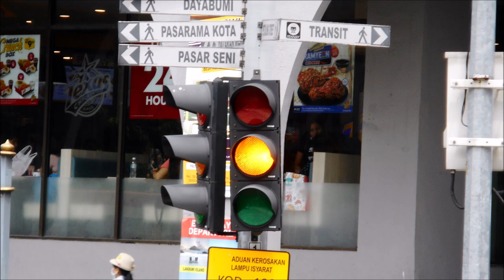Collection of Kuala Lumpur (Ft. Green) & Petaling Jaya Red & Amber Traffic Lights in November 2019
This video is about collection of Kuala Lumpur (Ft Green) & Petaling Jaya Red & Amber Traffic Lights in November 2019. Hope you enjoy it.

Video ini adalah mengenai gambar lampu isyarat di bali pada 9 & 12 November 2018. Semoga anda menikmatinya.